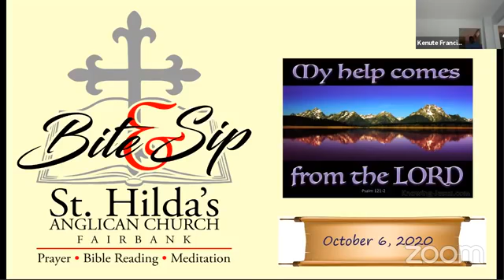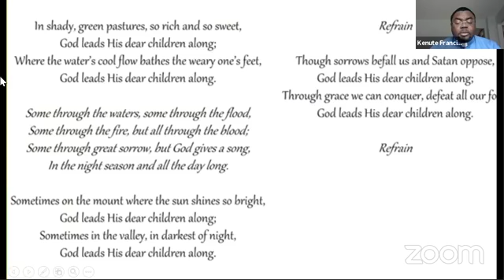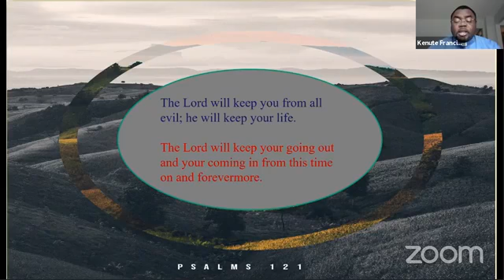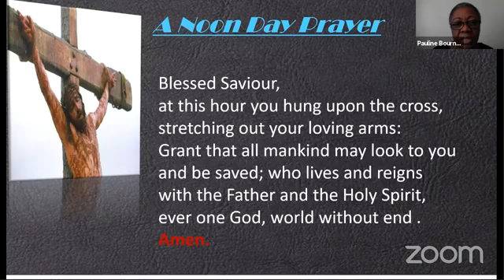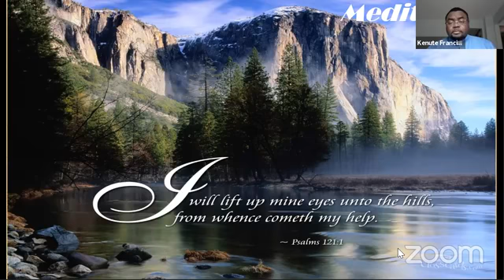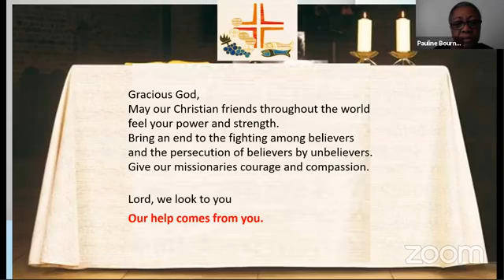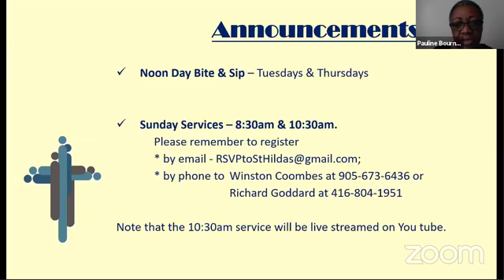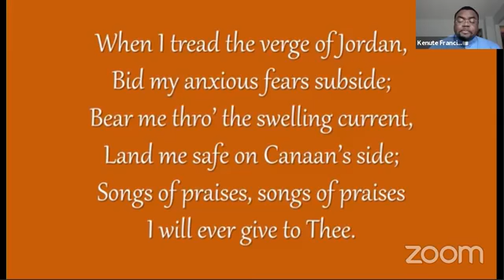STH BITE AND SIP 2020 10 06